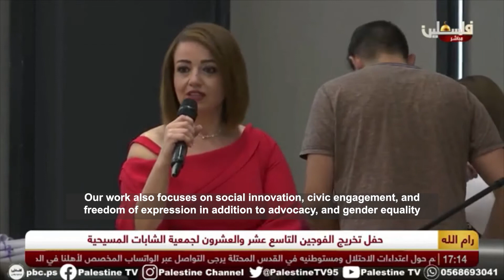General Secretary's Speech at Vocational Training Center Graduation Ceremony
The YWCA of Ramallah celebrated the graduation of the 19th and 20th cohorts of its Vocational Training Center Office Management program students on Saturday 4 September 2021. This video highlights the speech of the General Secretary of YWCA Palestine at the ceremony.